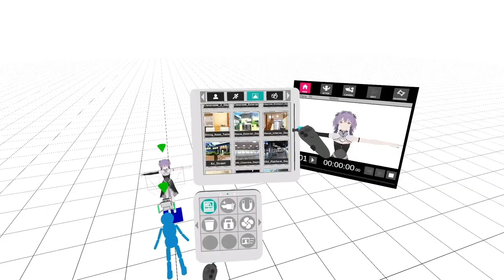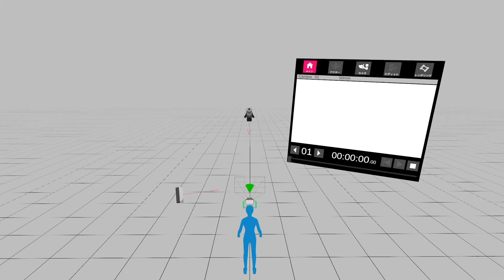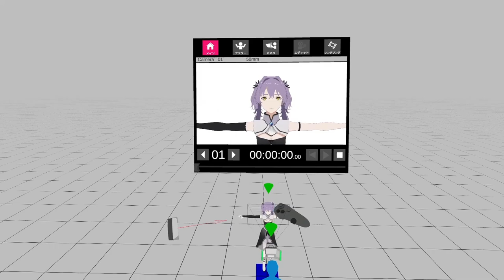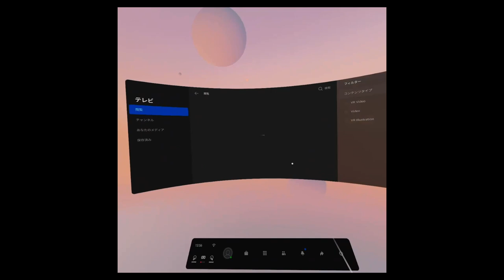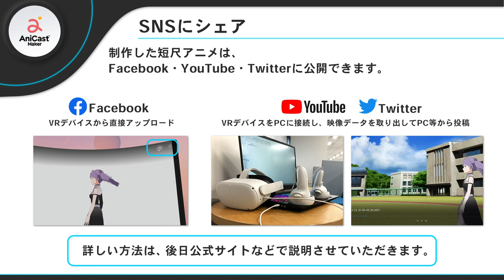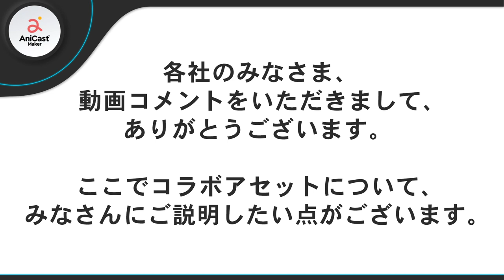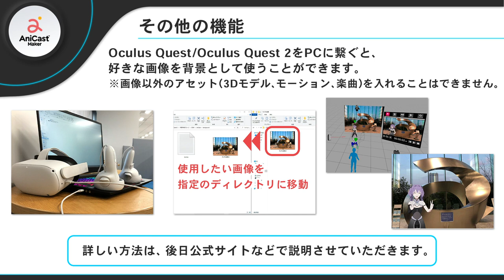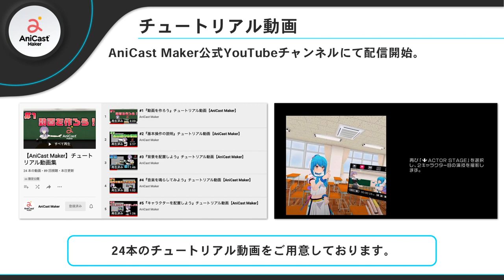AniCast Maker Showcase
※【2021年10月1日 追記】「AniCast Maker」は「RiBLA Studio」に名称変更いたします。
本編映像および概要欄には、名称変更前の情報が含まれておりますので予めご了承ください。
AniCast Makerは、VR空間にスタジオを作り、演技、カメラ撮影、舞台設定など、様々な役割を１人で行うことで、最大15秒の短尺アニメを制作できます。
それでは、AniCast Makerで手軽にアニメーションが作れる生活をお楽しみください。

AniCast Maker gives you your very own VR recording studio, so you can make your own short animations in VR! Be the actor, be the cameraman, whatever you want to do to make your creative dream come to life.
AniCast Maker is the easy way to make animation every day!

Developed by XVI Inc.
AniCast is a trademark or registered trademark of XVI Inc.